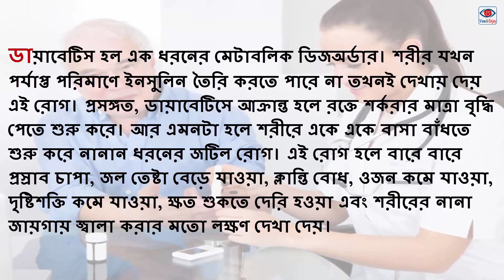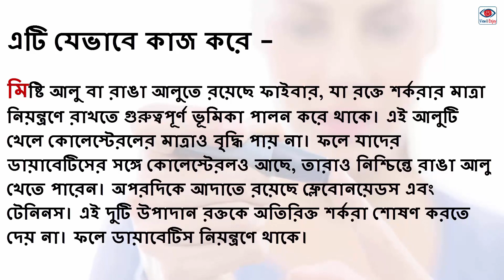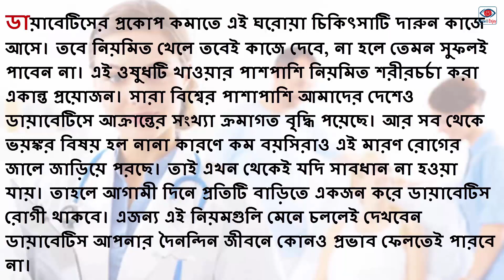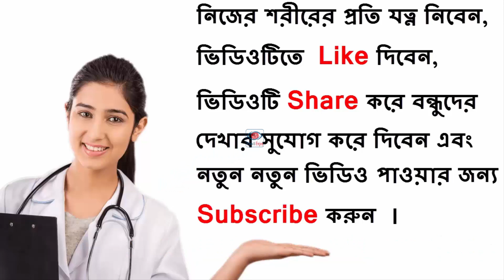ডায়াবেটিসের চিকিৎসায় কার্যকারী ঘরোয়া পদ্ধতি || Diabetic Easy Home Remedy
ডায়াবেটিসের চিকিৎসায় কার্যকারী ঘরোয়া পদ্ধতি  -
ডায়াবেটিস হল এক ধরনের মেটাবলিক ডিজঅর্ডার। শরীর যখন পর্যাপ্ত পরিমাণে ইনসুলিন তৈরি করতে পারে না তখনই দেখায় দেয় এই রোগ। প্রসঙ্গত, ডায়াবেটিসে আক্রান্ত হলে রক্তে শর্করার মাত্রা বৃদ্ধি পেতে শুরু করে। আর এমনটা হলে শরীরে একে একে বাসা বাঁধতে শুরু করে নানান ধরনের জটিল রোগ। এই রোগ হলে বারে বারে প্রস্রাব চাপা, জল তেষ্টা বেড়ে যাওয়া, ক্লান্তি বোধ, ওজন কমে যাওয়া, দৃষ্টিশক্তি কমে যাওয়া, ক্ষত শুকতে দেরি হওয়া এবং শরীরের নানা জায়গায় জ্বালা করার মতো লক্ষণ দেখা দেয়।
একবার কেউ ডায়াবেটিসে আক্রান্ত হলে আর এই রোগ সারে না। তবে শর্করার মাত্রা নিয়ন্ত্রণে রাখতে যেমন নিয়মিত ওষুধ খেতে হয়, তেমনি মেনে চলতে হয় চিকিৎসকের বলে দেওয়া ডায়েট চার্ট। এক্ষেত্র জেনে রাখা ভাল যে ডায়াবেটিসের মতো মেটাবলিক ডিজঅর্ডারকে নিয়ন্ত্রণে রাখতে ঘরোয়া চিকিৎসা দারুন কাজে আসে।কীভাবে বানাবেন এই ঘরোয়া ঔযধিটি তা এই ভিডিও হতে জেনে নিন ...

Thanks  YouTube for nice Music and Google for Nice picture